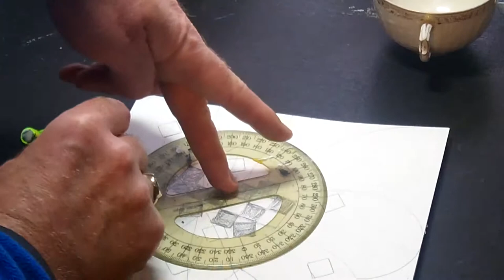Tiny Coloured Squares